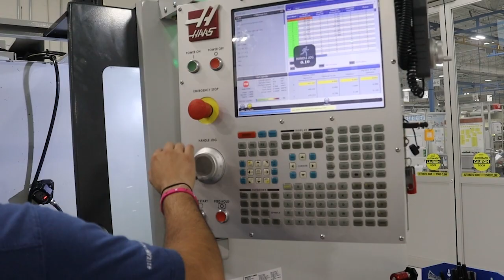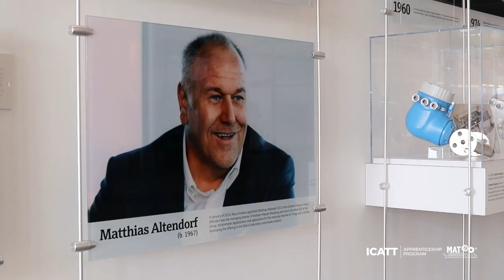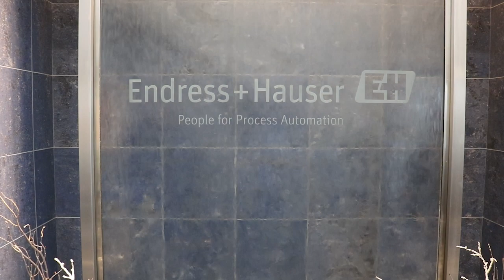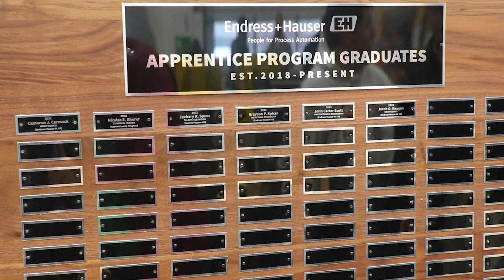Creating Culture: Endress + Hauser Apprenticeship Program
Scecina's RTVII class traveled to Greenwood, IN, to produce this promotional video for Endress + Hauser's apprenticeship program.